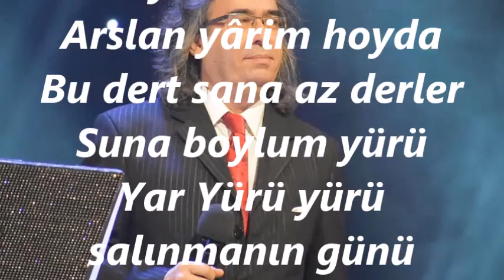Zeki TOPÇUOĞLU-Ekin Ektim Çöllere Yoldurmadım Ellere (HÜSEYNİ)R.G.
SOLİST:
*ZEKİ TOPÇUOĞLU*
VİDEOYU YAPAN
*RECEP GAYRETLİ*
GÜFTE:
BESTE: ANONİM
USUL: NİM SOFYAN
MAKAM: HÜSEYNİ
Ekin ektim çöllere de
Biçtirmedim ellere
Ondördünde yâr sevdim
Aslan Yârim Hoyda
Sezdirmedim ellere
Aslan yârim yürü
Yar Yürü yürü salınmanın günü
Kız nişanlın geliyor
Kostak kostak yürü
Ekine firaz derler
Güzele beyaz derler
Kime yansam derdimi
Arslan yârim hoyda
Bu dert sana az derler
Suna boylum yürü
Kız nişanlın geliyor
Kostak kostak yürü.